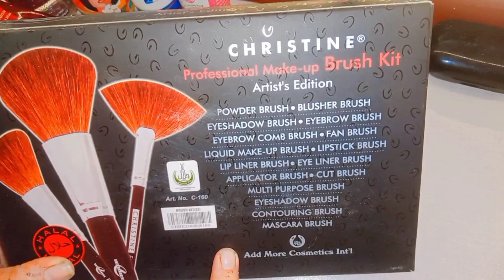Christine Large Brush Kit Set - 23 Pieces review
Brush kit link :
The Christine Large Brush Kit Set is a comprehensive collection of 23 high-quality brushes that are perfect for all your makeup needs. Each brush is made with soft, synthetic bristles that are gentle on your skin and provide flawless application every time. The set includes a variety of brushes for all your makeup needs, including foundation, powder, blush, eyeshadow, and more. The brushes come in a sleek and stylish case that makes it easy to keep them organized and protected. Whether you're a professional makeup artist or just starting out, the Christine Large Brush Kit Set is the perfect addition to your makeup collection.